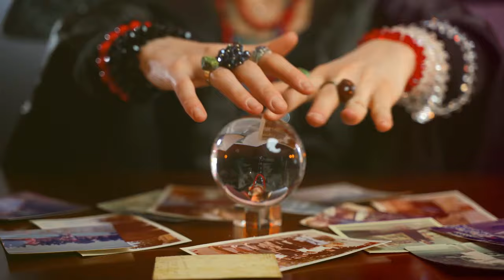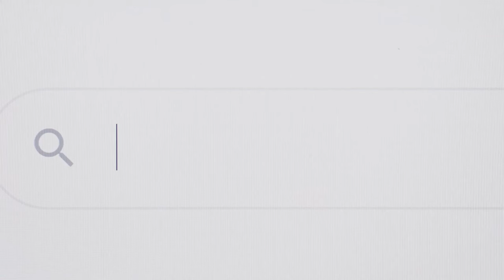Baba Vanga predictions A Glimpse into The Future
Explore the fascinating journey of Baba Vanga, a mystic with a remarkable gift for prophecy, in 'From Visions to Veracity.' This book delves into the science of prediction, unraveling the enigmatic methods behind Vanga's uncanny foresight. Discover the intriguing facets of her life, from humble beginnings to international acclaim as the 'Nostradamus of the Balkans.'

Dive into the depths of Baba Vanga's notable predictions, examining their startling accuracy and the profound impact they had on the world. Journey through her prophecies up to the year 2022, as we meticulously trace the threads of her visions and the unfolding of real-world events. It also ventures into the uncharted territory of future prophecies, shedding light on what Vanga foresaw beyond 2022. With a blend of historical analysis, scientific inquiry, and a touch of mysticism, this book offers a comprehensive perspective on Baba Vanga's predictions, their place in the world, and their potential influence on our future.

From Visions to Veracity: Baba Vanga's Predictions in Perspective
Exploring the Mystic's Prophecies and Their Astonishing Realization in Our World

00:00 Introduction
00:49 Prophecies for the year 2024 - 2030
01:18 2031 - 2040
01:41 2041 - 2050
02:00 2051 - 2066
02:43 2100 & Beyond